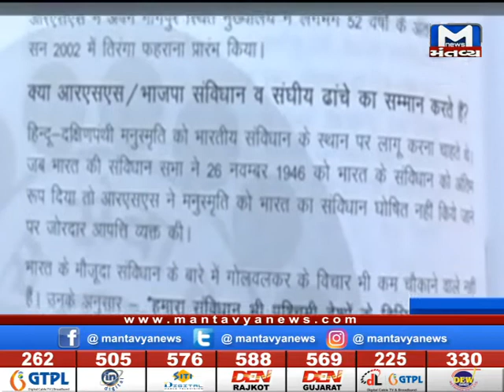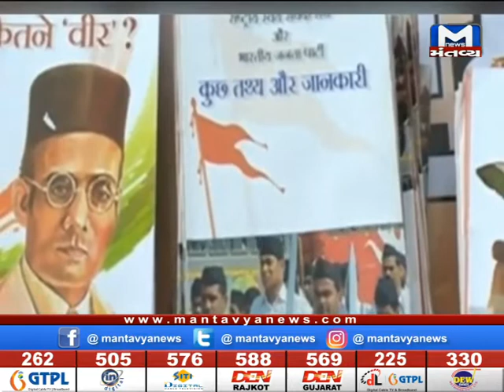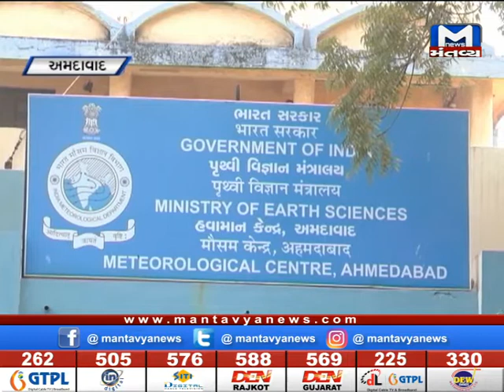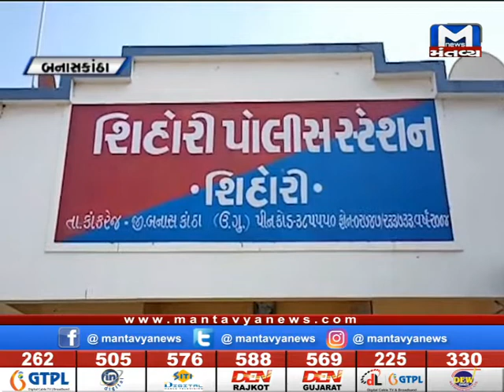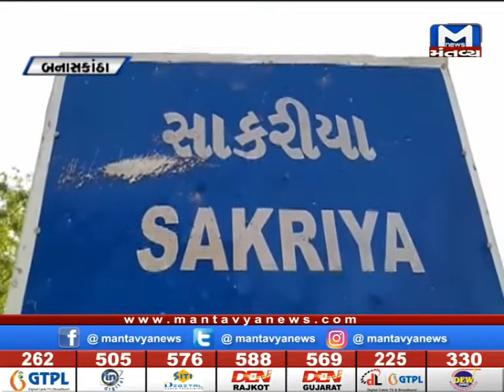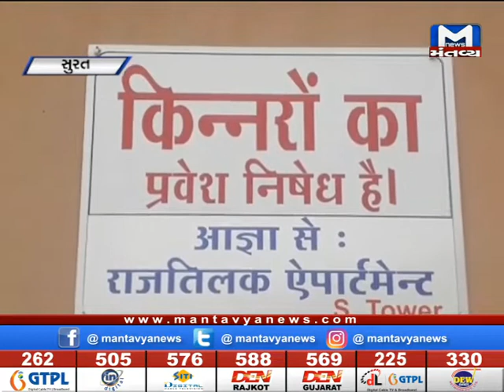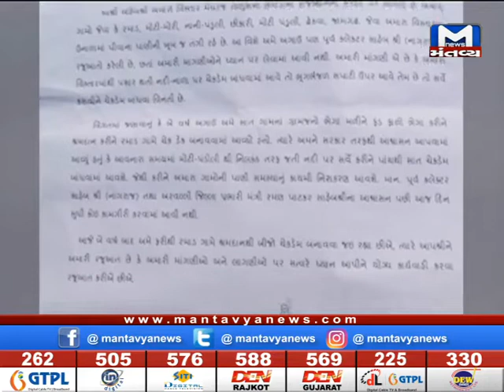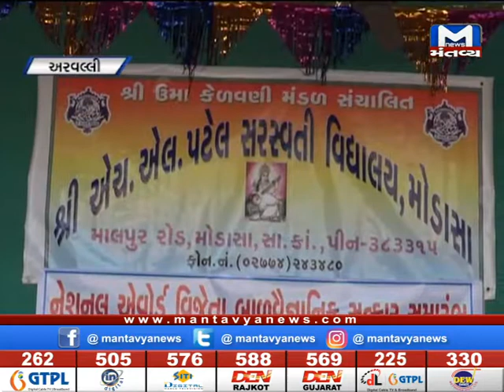Gujarat Nonstop 03/01/2020 Mantavyanews